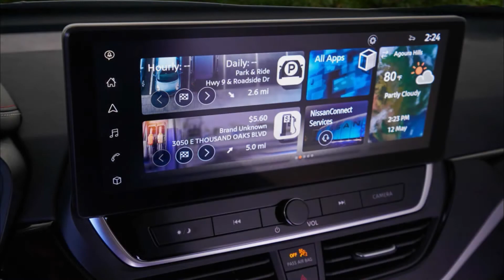Nissan Altima 2022 Slideshow